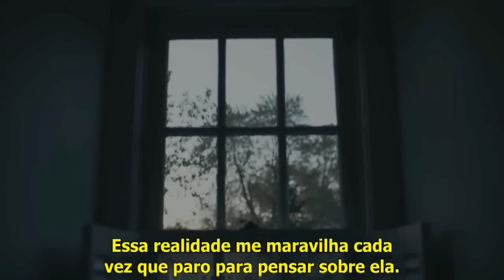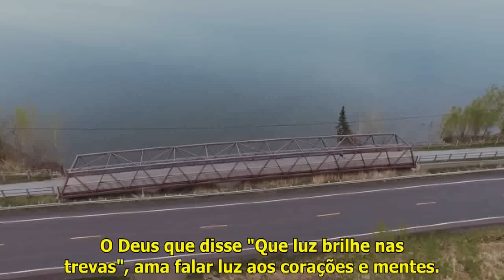Deus Escreveu Um Livro - John Piper